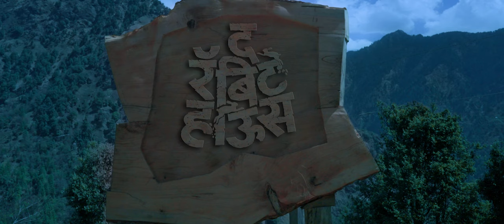The Rabbit House | Official teaser 3 | Upcoming Hindi film | Bollywood movie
Gali-mohalle, jungle, logonki bheed mein dhundte dhundte
Khud ke andar dhundna bhul gaye.

Kaun hain...Jo andr hi hain...
Janne ke liye. bas thodi der aur intezaar kare.

The Rabbit House